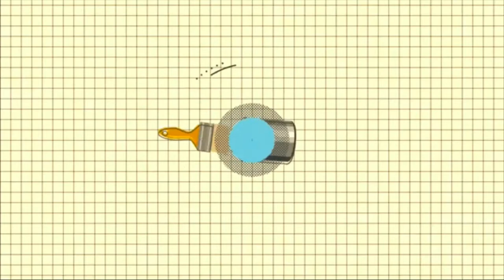Unboxing automatic sanitizer dispenser set!!!